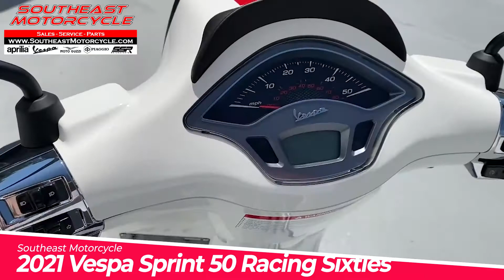2021 Vespa Sprint 50 Racing Sixties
2021 Vespa Sprint 50 Racing Sixties walk around.
We Finance!